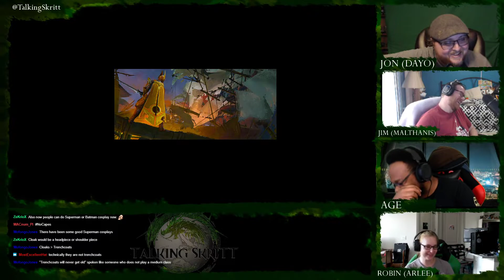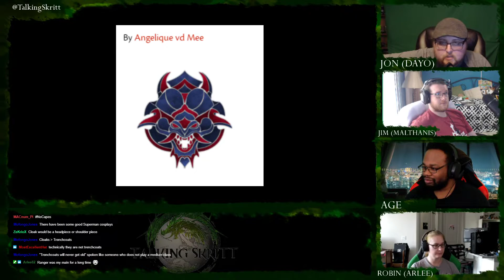Talking Skritt | Episode 251 | Return of a GW2 Podcast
WE'RE BACK! Let's talk about No Quarter, as well as covering some updates and stuff we've missed while we've been away!

If you want to buy PoF please use one of your favorite content creators' link!

Every Saturday at 4 PM ET/ 1 PM PT

No Quarter: 2:54
Expansion Discussion: 18:54
Quick Updates: 41:37
Capes: 51:27
The Music of the Icebrood Saga: 58:26
New Guild Emblems: 1:00:56
Secret Timestamp: 1:07:28